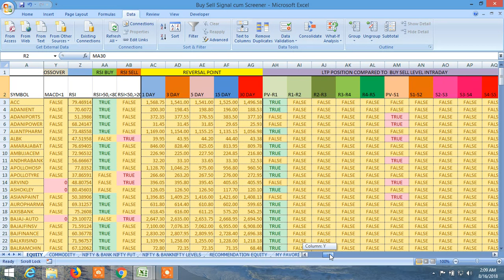BUY SELL SIGNAL CUM SCANNER : INTRODUCTION OF NEW ELEMENT PART II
SEE THE INTRODUCTION OF NEW ELEMENTS. MACD, RSI, CHANGE IN PRICE, VLOUME,OPEN INTEREST, DELIVERY PERCENTAGE. AND SEE THE UNIQUE BUY SELL SIGNAL CUM SCREENER, HOW IT WORKS, WHAT ARE AVAILABLE IN IT HOW TO SCREEN IT AND HOW IT CAN BE UTILISED TO WIN THE STOCK MARKET ALL THE TIME